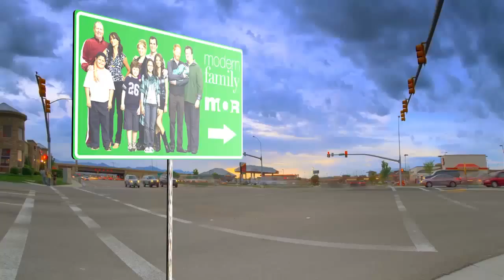MOR HITS REEL 2015